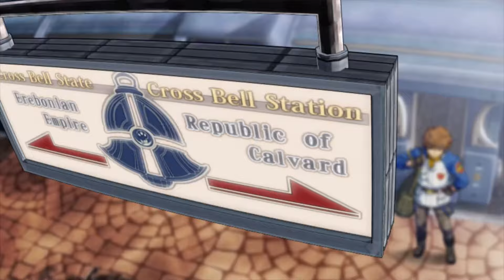My Love Letter For the Trails Erebonia Arc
This isn't a perfect GMV due to the tonal difference and limited usable footage, but I think it turned out quite alright. I hope you enjoy this.